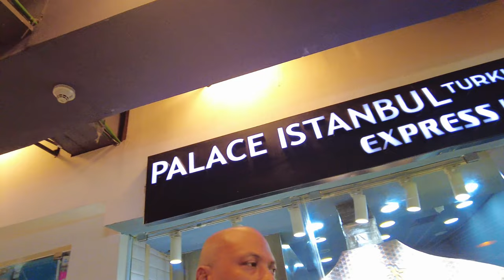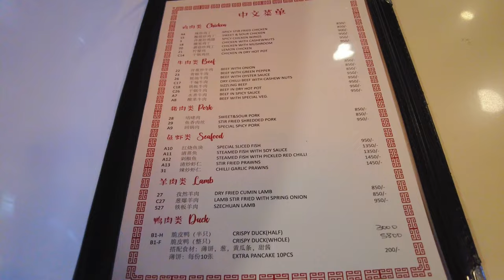WHAT ARE THE MALLS LIKE IN KENYA? American Slow Travel in Africa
Curious about shopping in Nairobi, Kenya? In this video, we dive into the Yaya Center.